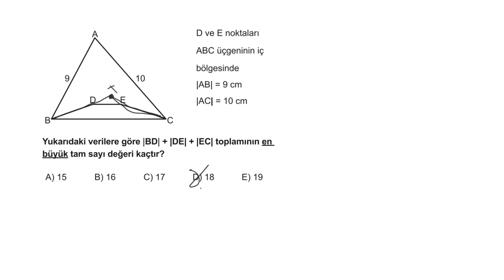3D AYT GEOMETRİ ÇÖZÜMLERİ 1.BÖLÜM TEST-12